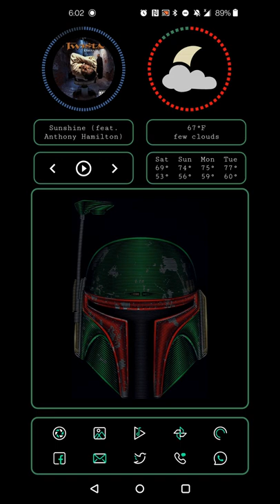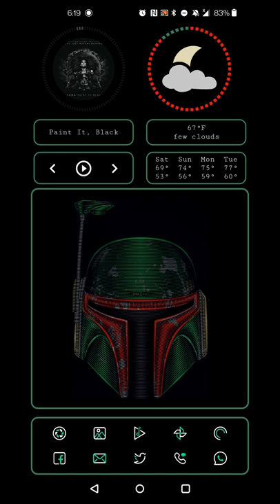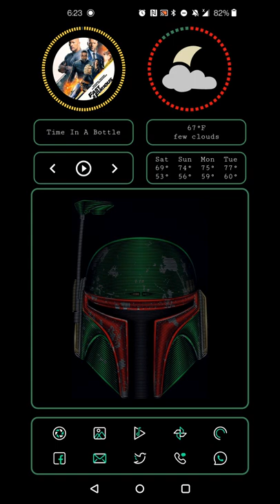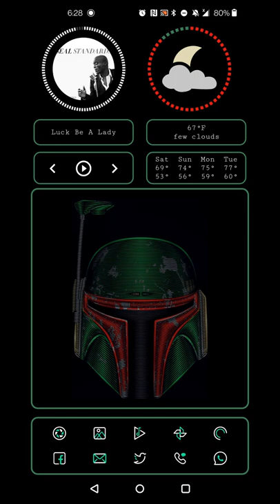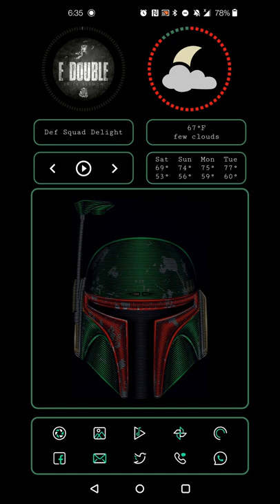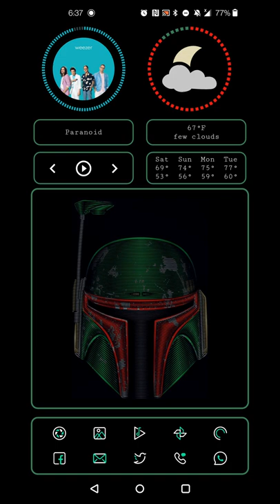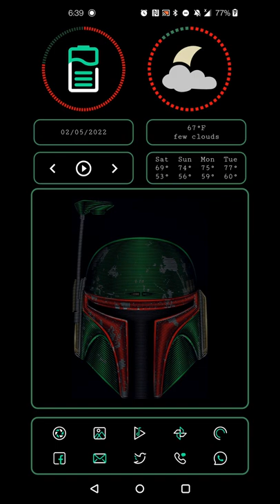The Boba Fett Themed Android Homescreen [No Audio]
If you're a fan of Boba Fett or The Mandalorian like me, then you'll appreciate this nifty little homescreen I put together. The homescreen was created using KLWP and is accessible using Nova Launcher for Android.

The features I put into this homescreen can be found